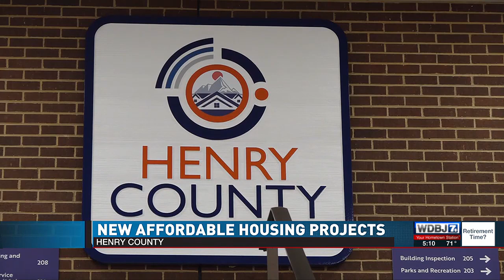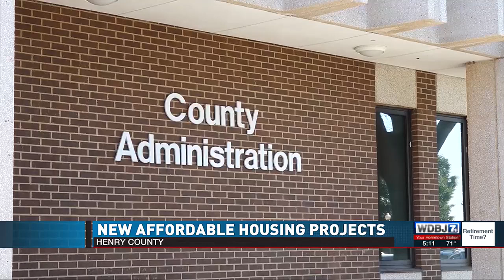Henry County Offers New Affordable Housing Projects